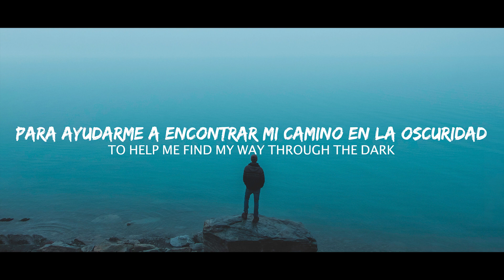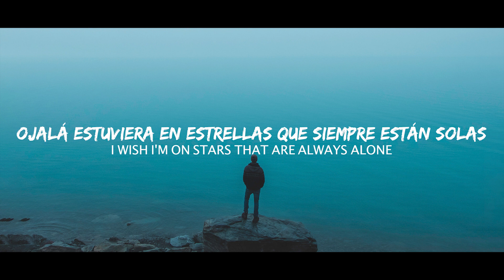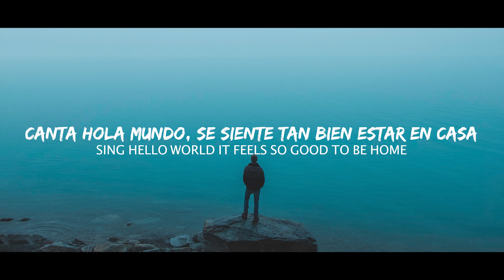Alan Walker - Hello World ft. Torine (Sub Español/Lyrics)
Lyrics: Alan Walker - Hello World ft. Torine
[Verse 1]
All my life, I've been walking on my own
Across the lonely road of the heart
On my side I got symphonies and songs
To help me find my way through the dark

[Chorus]
I wish I'm on stars that are always alone
Sing hello world it feels so good to be home
Picture us all in a fairy tail we know

[Post-Chorus]
Good to be home
Hello, hello, hello world

[Verse 2]
All night long, I've been talking to myself
Cause I'm somebody else in the night
On my mind, thеre's a story I've been told
This is how it feels to be alivе

📷 Photo by Yoal Desurmont